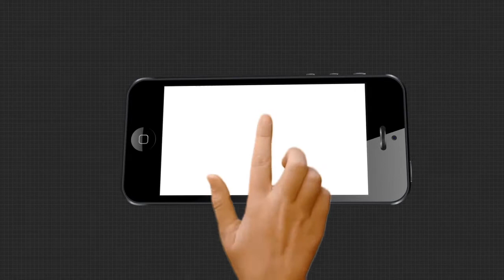ମହାପ୍ରଭୁଙ୍କ ନାଗାର୍ଜୁନ ବେଶ ପ୍ରସ୍ତୁତି ନେଇ ସେବାୟତଙ୍କ ପ୍ରତିକ୍ରିୟା । Nagarjuna Besha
ମହାପ୍ରଭୁଙ୍କ ନାଗାର୍ଜୁନ ବେଶ ପ୍ରସ୍ତୁତି ନେଇ ସେବାୟତଙ୍କ ପ୍ରତିକ୍ରିୟା  ।